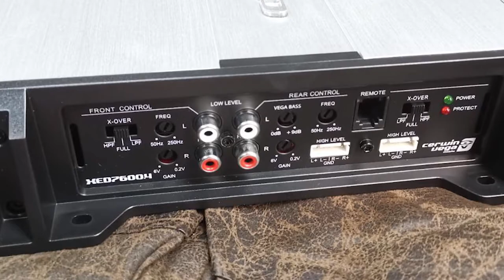UNBOX CERWIN VEGA XED 7600 4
แอมปลิฟายล์ 4 แชนแนล อนุกรม XED ได้รับการออกแบบพัฒนามุ่งเน้นประสิทธิภาพ การทำงานภายใต้สนนราคามี่ย่อมเยาและ ถ่ายทอดเทคโนโลยีระบบวงจรจากแอมปลิฟายล์ อนุกรมรุ่นใหญ่ของ CERWIN VEGA เพื่อคุณภาพเสียงและความยืดหยุ่นในการนำไปใช้งานระดับสูง